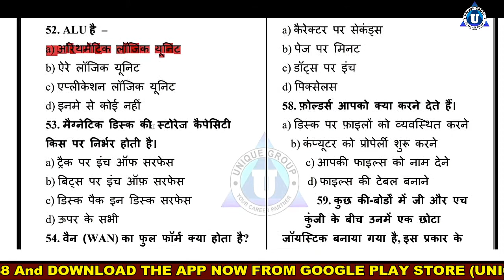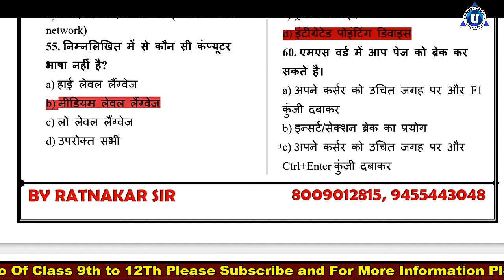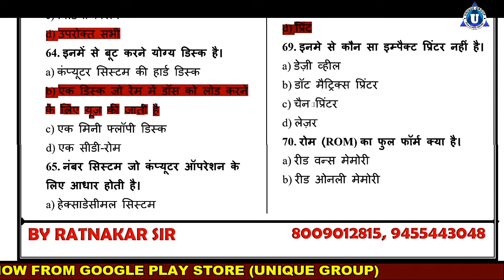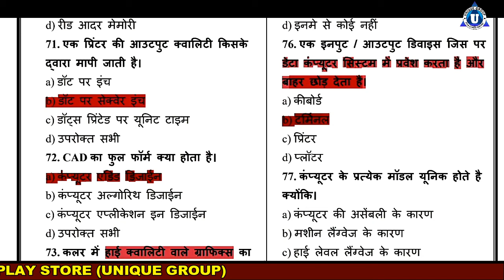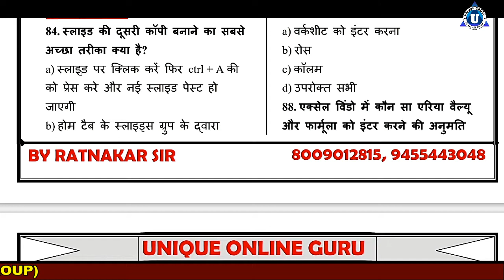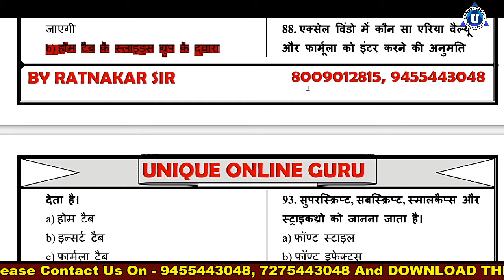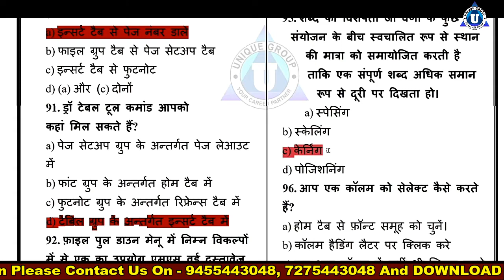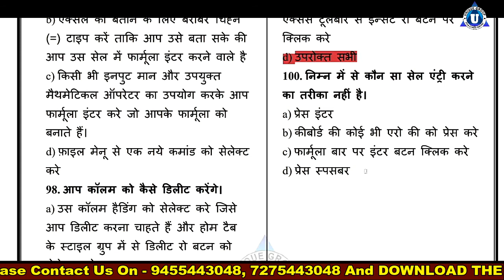Fundamental MCQ Questions in hinidi | MCQ QUESTIONS 100+ COMPUTER Day-2| Ratnakar sir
Ratnakar sir ...

Account Detail.